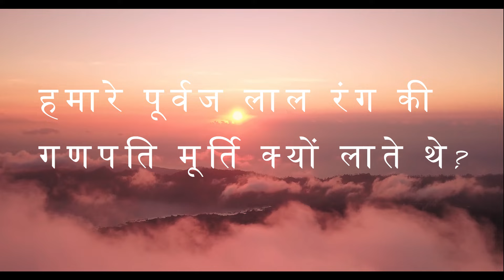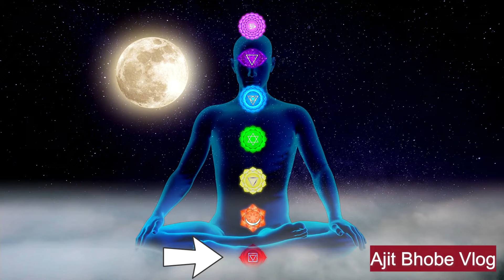हमारे पूर्वजों द्वारा लाल गणपति को घर लाने के पीछे रहस्य क्या था /Ancestors Secret Red Ganapati idol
"हमारे पूर्वजों द्वारा लाल गणपति को घर लाने के पीछे का रहस्य क्या था?"
"What was the secret behind our ancestors bringing red Ganpati idols?"